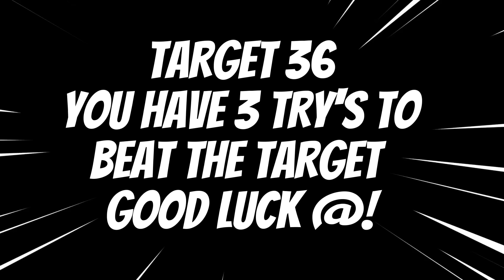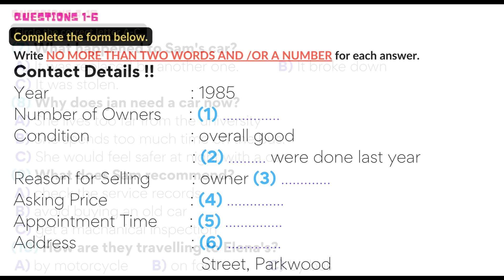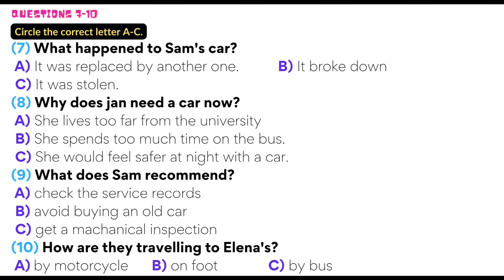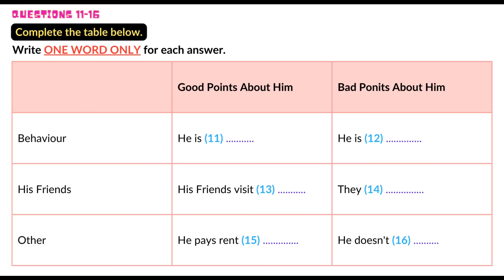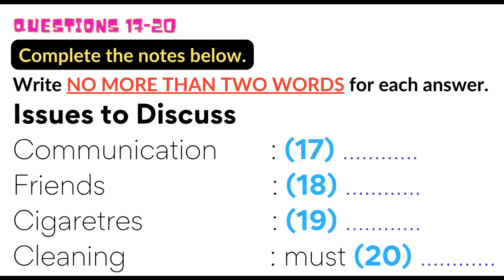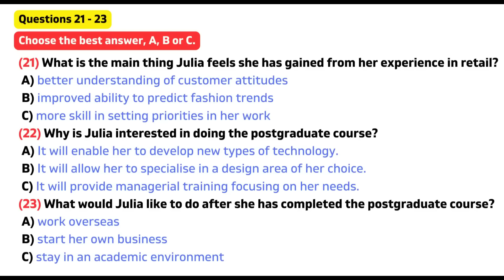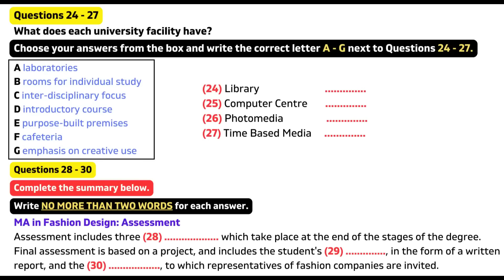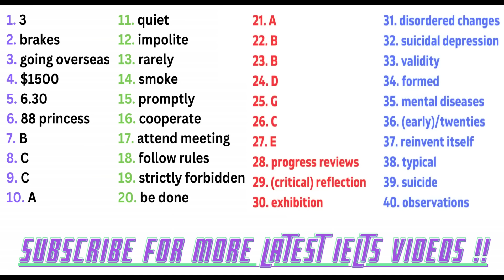IELTS LISTENING PRACTICE TEST 2024 WITH ANSWERS | 23.05.2024